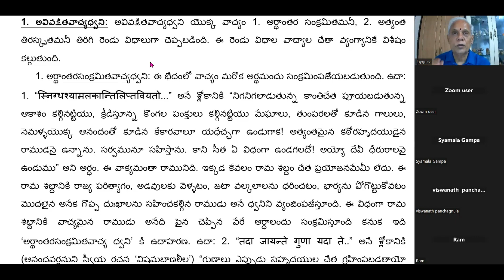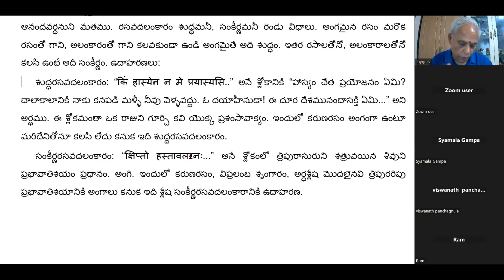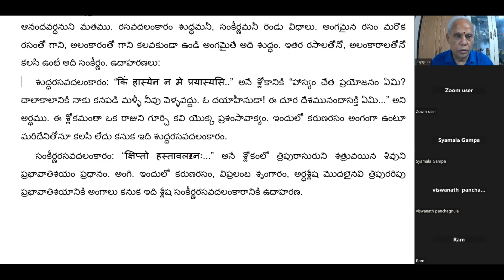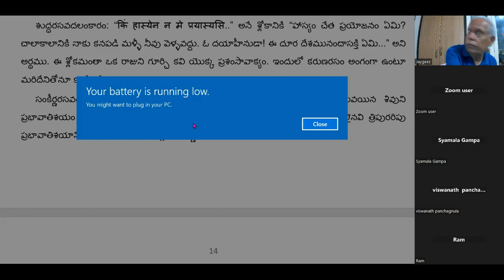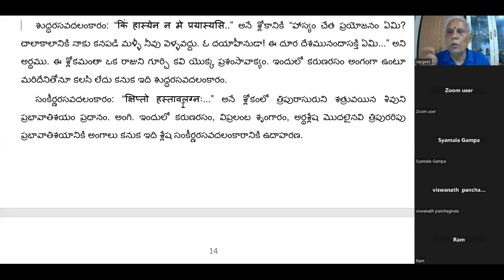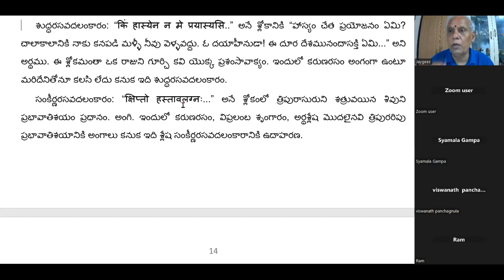Learn & Lead II, Dhvanyalokam, L 11, 13 03 2024